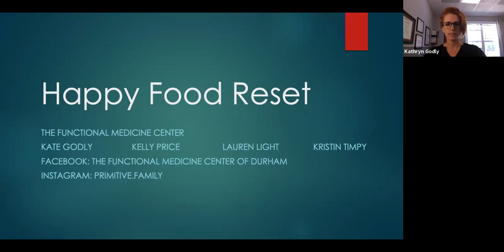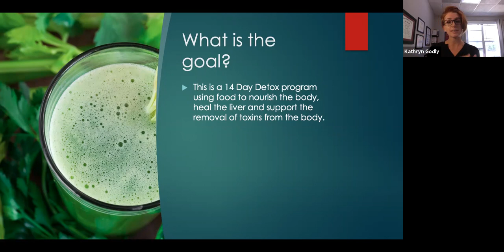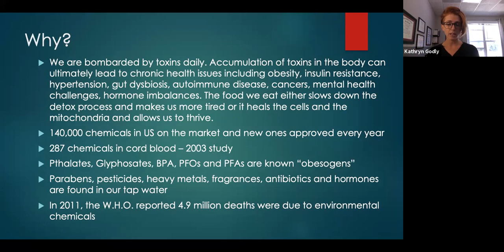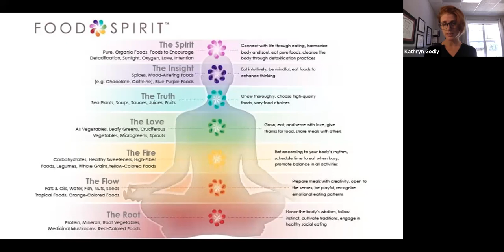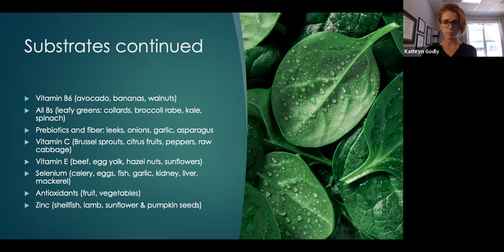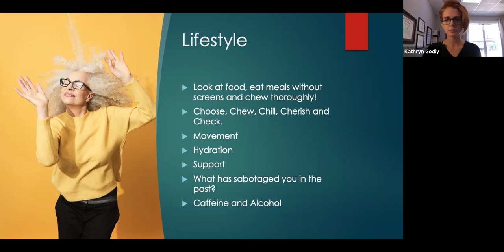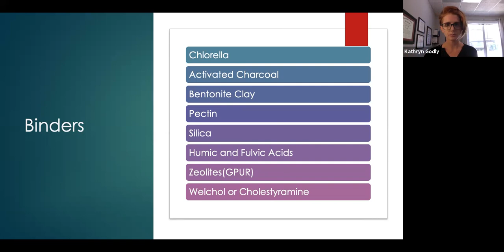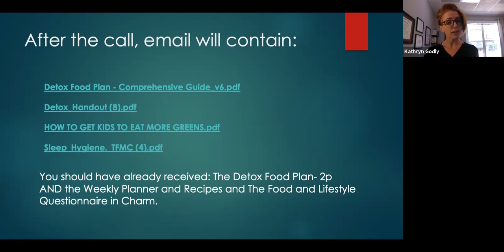Happy Food Reset Aug 2021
Kate Godly, PA-C, launches this year's second Happy Food Reset.  Starting August 30th, we will do the best we can to eat the rainbow for 14 days.